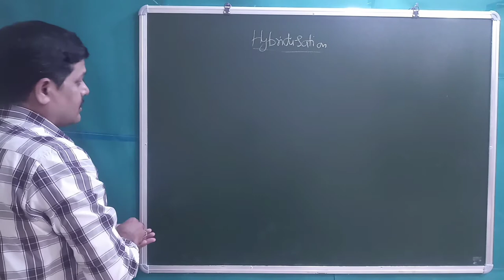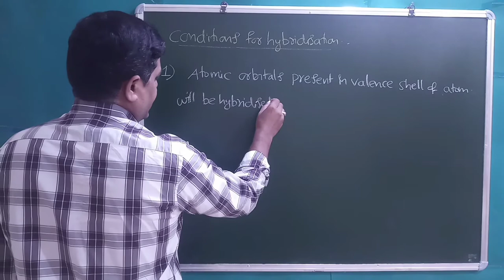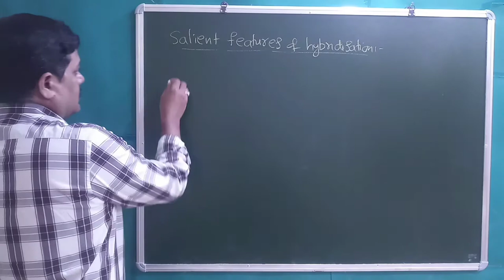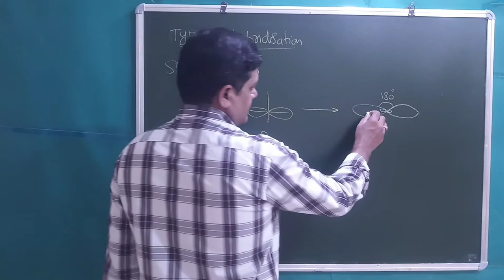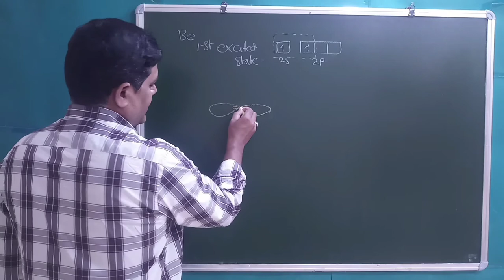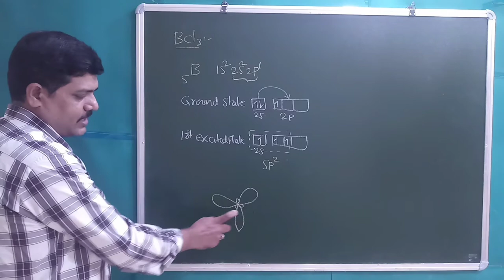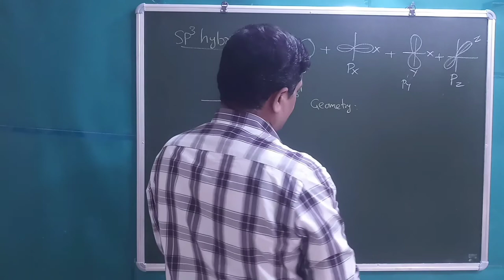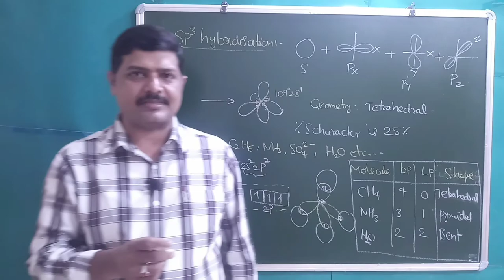SP, SP2 AND SP3 HYBRIDISATION | CHEMICAL BONDING AND MOLECULAR STRUCTURE | BY : KHASEEM SHAIK